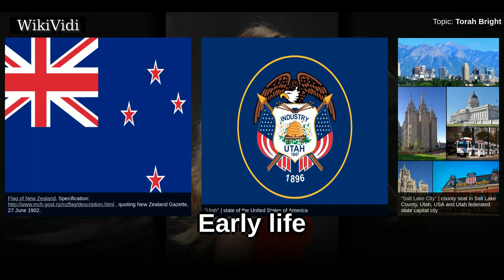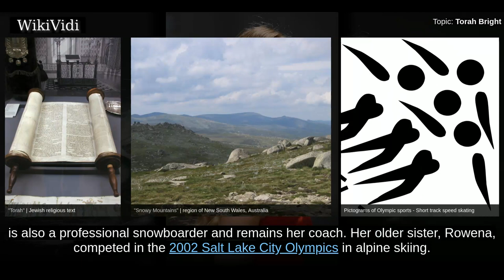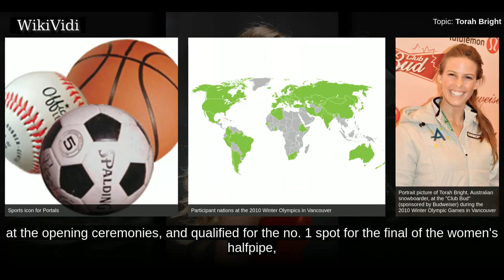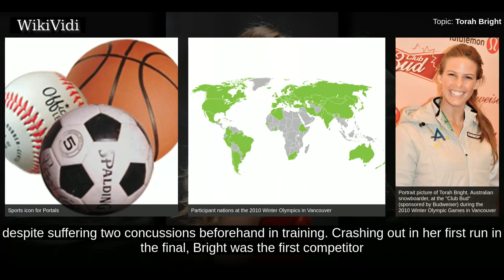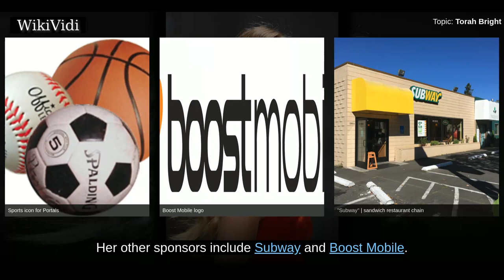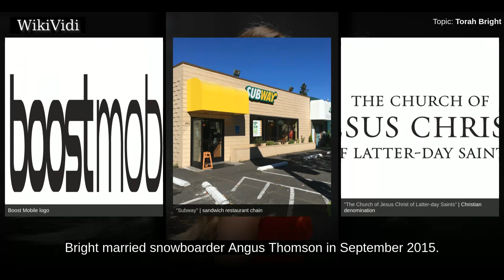TORAH BRIGHT - WikiVidi Documentary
Torah Jane Bright is an Australian professional snowboarder. She is an Olympic gold and silver medalist. In 2013, she won a bronze medal at the FIS Snowboarding World Championships. She lives and trains in the area of Salt Lake City, Utah.

Shortcuts to chapters:
00:00:28: Early life
00:01:21: Career
00:04:04: Endorsements

Copyright WikiVidi.